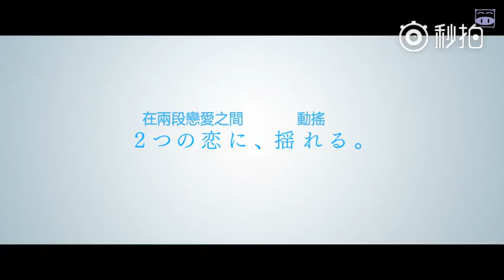【2017日影預告】南瓜與蛋黃醬（臼田麻美 小田切讓 太賀 淺香航大 若葉龍也 大友律 清水久留巳 岡田紗裡 光石研）